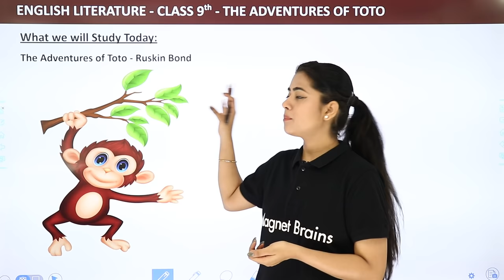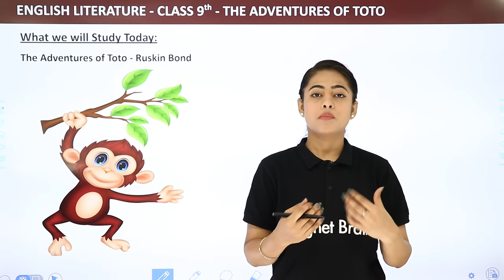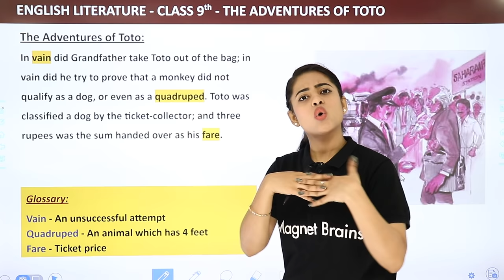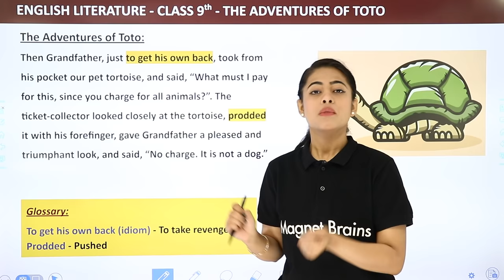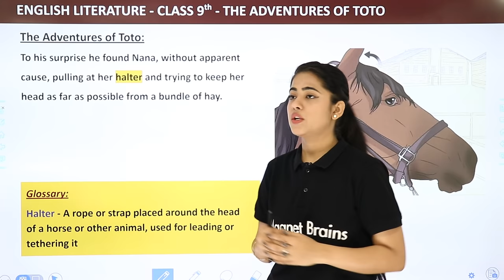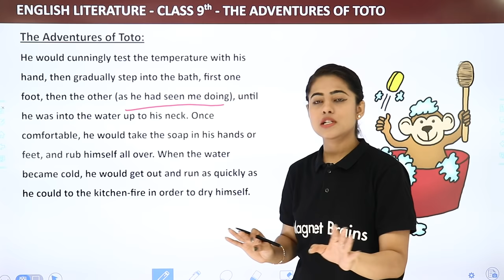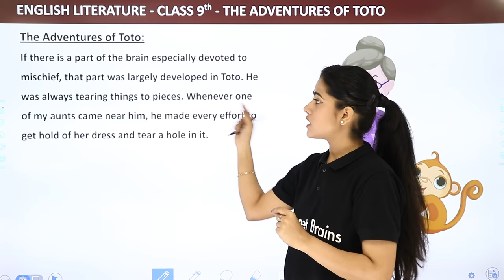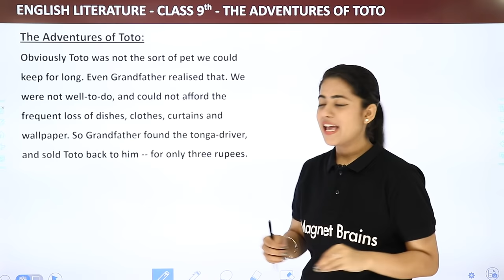The Adventures of Toto - Explanation (Part 2) | Class 9 English Chapter 2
✔️ Class: 9th
✔️ Subject: English
✔️ Chapter: The Adventures of Toto (Chapter 2)
✔️ Topic Name: The Adventures of Toto - Explanation (Part 2)
✔️ Topics Covered In This Video (By Chandni Mam): This video will provide viewers with an explanation of Chapter 2 of Chandni Mam's The Adventures of Toto of Class 9th English (Moments Book). The chapter follows the titular Toto, a young student from the 9th grade, as he embarks on a series of magical adventures. In this video, expect to learn about the main events and themes of this chapter, as well as analysis of key characters and their significance to the story. There will be discussions about the symbolism of the chapter, including the use of colour and animal imagery. Additionally, the language and structure of the chapter will be examined, providing insight into the underlying message within the story. Be sure to watch this video tutorial to gain a deeper understanding of Chapter 2 of The Adventures of Toto of Class 9th English (Moments Book)!
00:00 What We Will Study Today
04:17 The Adventures of Toto : Explanation
28:17 Website Overview

the adventures of toto short summary,
the adventures of toto summary in 100 words,
the adventures of toto question answers,
summary of the adventure of toto in 150 words,
describe the adventures of toto class 9,
the adventures of toto question answers pdf,
the adventures of toto notes,
summary of the adventure of toto in 200 words,